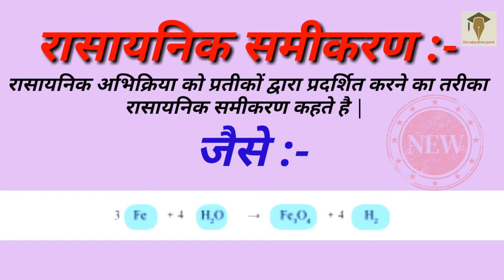रासायनिक समीकरण Chemical equation for 10th class by om education point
रासायनिक समीकरण :- रासायनिक अभिक्रिया को प्रतीकों द्वारा प्रदर्शित करने का तरीका रासायनिक समीकरण कहते है |